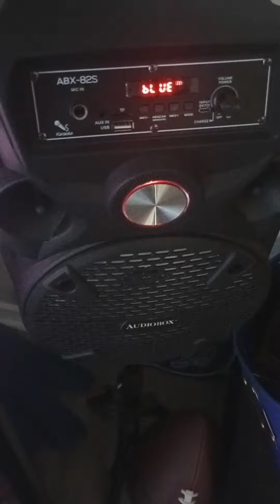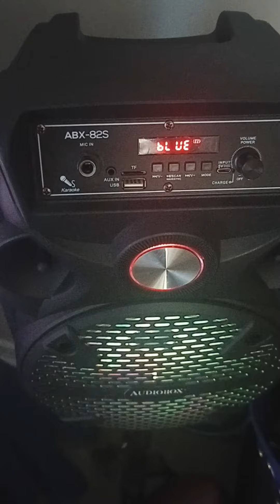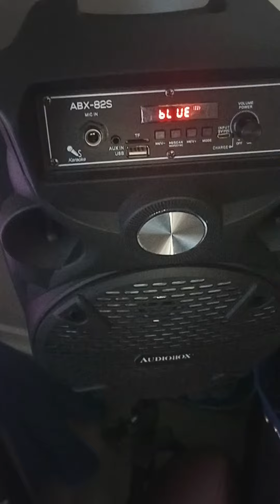On the Radio 📻 in Memphis interview Bumpin 96.3 me and a few of my Actors Castmates Next Level